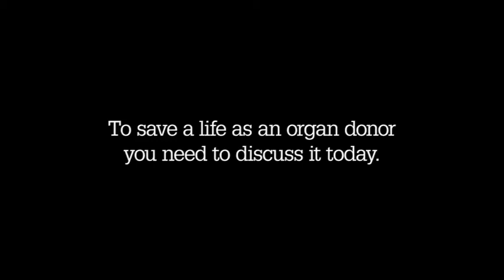Organ and Tissue Authority - To donate life, discuss it today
New TV commercial from the Australian Government Organ and Tissue Authority. The new campaign promotes the importance of discussing your decision to be an Organ/Tissue donor.